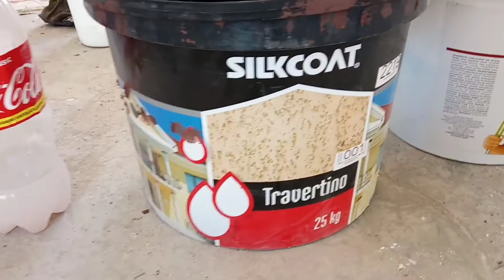TRAVERTINE 2020 / travertine buyicha mutaxasis / travertine narxlari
Travertine narxlari 2021